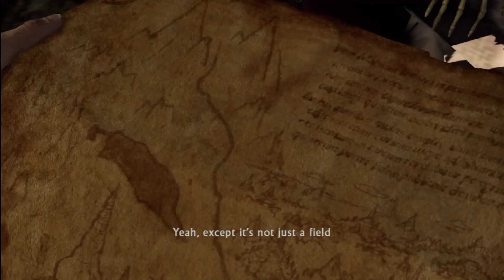Uncharted 2: Among Thieves - The Golden Passport 10/43 [HD]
Uncharted 2 is created by Naughty Dog Inc.